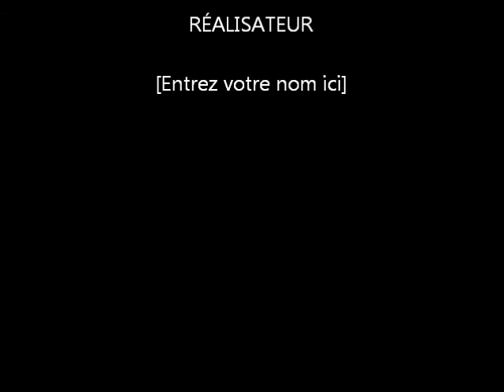Mettet ES Flavion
Flavion en cox ph16